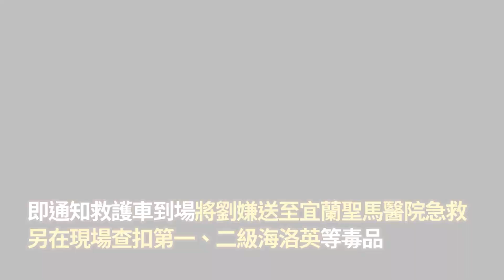警登門攻堅！宜蘭通緝犯突「喘不過氣」倒地 送醫宣告不治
記者 翁伊森 翻攝